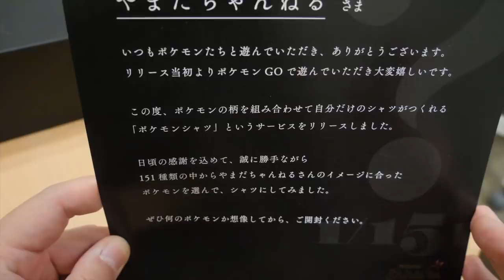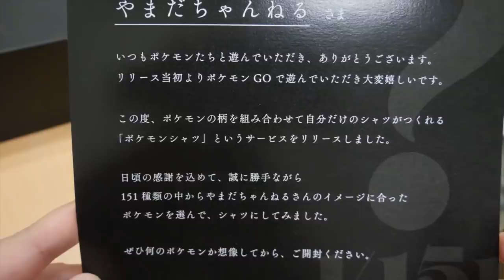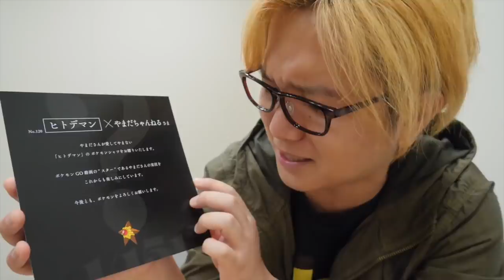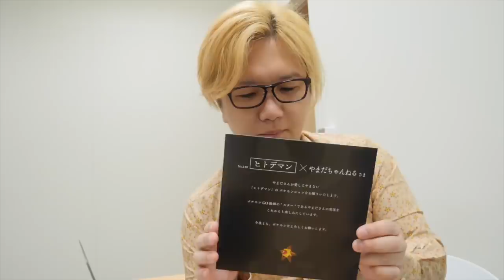株式会社ポケモンからなんか荷物届いてた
編集：だよ
【だよ日記】
今日お昼にハンバーガーを買って会社で食べていたら
別部署の方に「え、一人でハンバーガー!?太りますよ!?」
って当たり前なことを言われたのでハンバーガー禁します。
（シャツの柄はパウワウとウツボットが好きです）